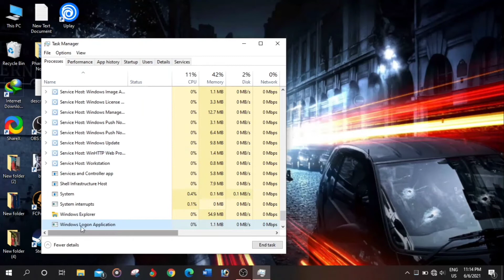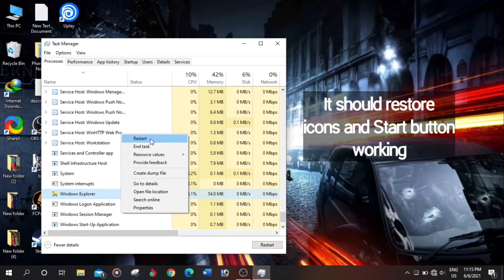How to fix Taskbar Icons not showing |Battery, WIFI, Volume Icons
In this video ,I will show solution to fix if Start Button on Taskbar is not working or your Battery , WIFI icons are not showing on PC taskbar.

If you find this video Entertaining , Useful , Informative then please do following things :
1- Like the video
2- Dislike it if not your worth
3- Give opinion in Comment Box.

Like My Facebook Page: BlehJeel:Gaming

How to fix Start Button not working, Battery,Wifi Icon not showing Windows 10